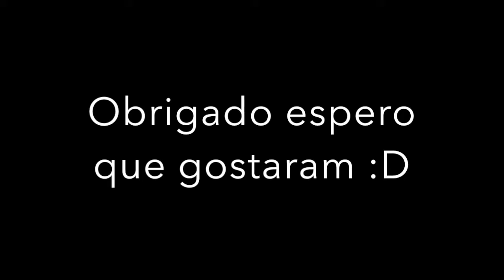Corridinho do Rochinha - Christophe Rochinha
Subscreva e active o sininho